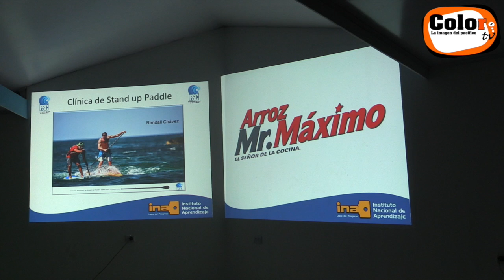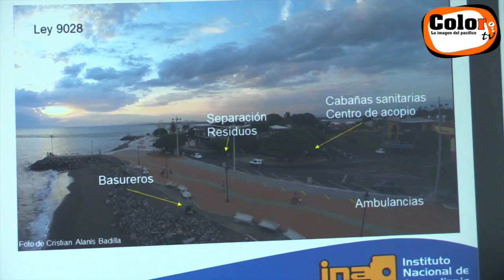Presentación a Patrocinadores II Torneo de Pesca Responsable INA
Los patrocinadores del II Torneo de Pesca Responsable, organizado por el INA, fue presentado a los patrocinadores en una noche de gala.